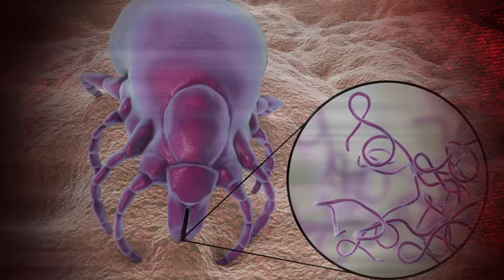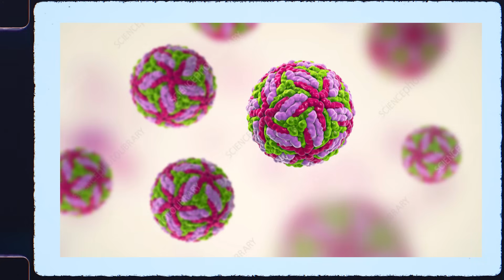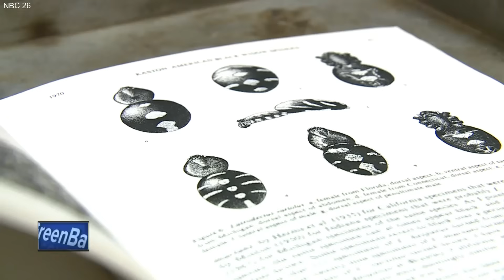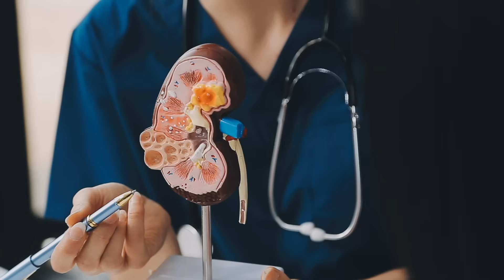Most Dangerous Insects in the World Lurking Around You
Did you know that some of the deadliest creatures on Earth are right under your nose? In this eye-opening video, we're bringing you the insects from other worlds that are out to cause trouble. From the terrifying Botfly to the disease-spreading Anopheles Mosquito, these tiny killers are more dangerous than they appear. Discover which insects can cause severe harm, spread deadly diseases, and even claim lives! Join us as we uncover the Top 10 Most Dangerous Insects in the World Lurking Around You that will give you goosebumps. Watch until the end to learn crucial tips on how to protect yourself from these lurking threats.

🌍 Subtitles auto-translated in 10+ languages — including English, русский, हिन्दी, Bahasa Indonesia, Filipino, Español, Deutsch, ਪੰਜਾਬੀ, العربية, Português, Türkçe, 日本語, 한국어, Italiano, ไทย, українська, and বাংলা, so you can enjoy the video in your own language!

⌛Timestamps:
00:00 Intro
00:44 Botfly
02:37 Bullet Ant
04:28 Deer Tick
06:17 Asian Giant Hornet
08:06 Black Widow Spider
09:55 Blister Beetle
11:32 Lonomia Caterpillar
13:14 Assassin Bug
15:05 Housefly
16:59 Anopheles Mosquito
19:18 Outro